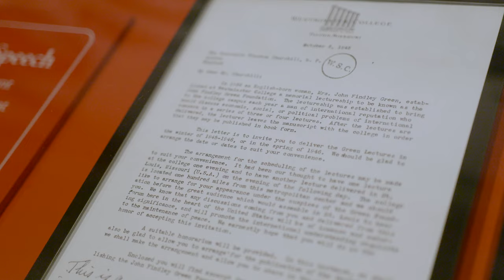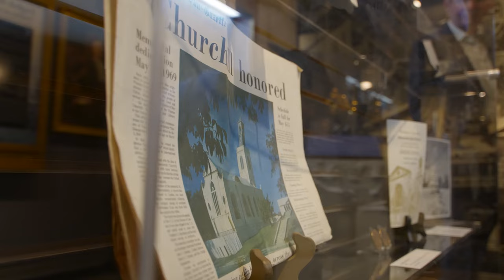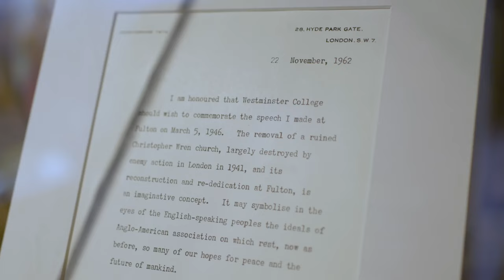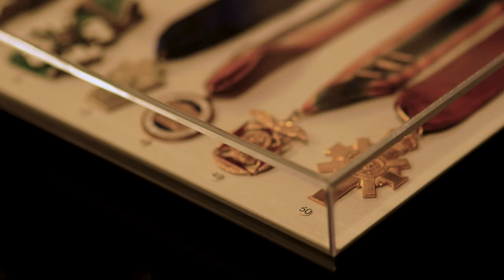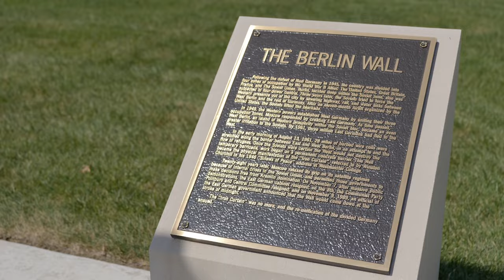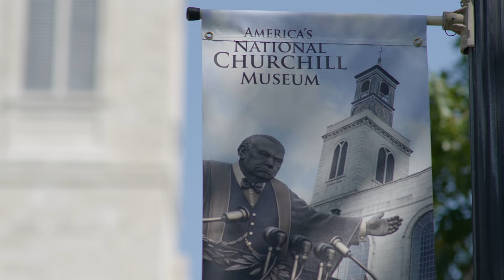The Churchill Museum in Fulton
On March 5, 1946, at the invitation of Harry S. Truman, Winston Churchill came to Missouri. While visiting the campus of Westminster College in Fulton, Churchill delivered a world-changing speech and warned that an “iron curtain” was descending across the European continent. In this episode, we explore the world-class museum that celebrates the accomplishments of Winston Church and invites us to be a part of that pivotal day when the British prime minister visited the Show-Me State.